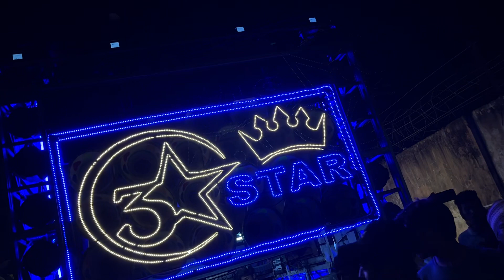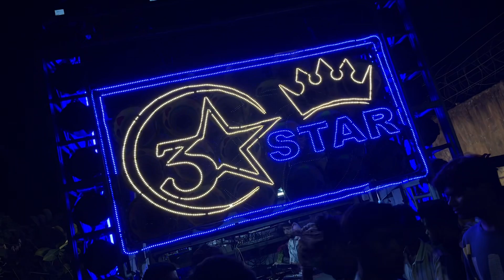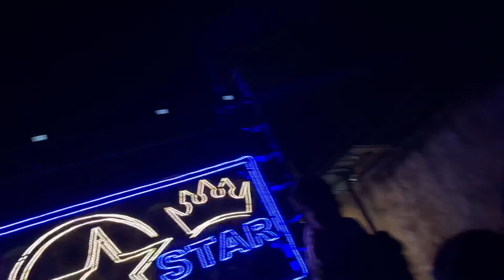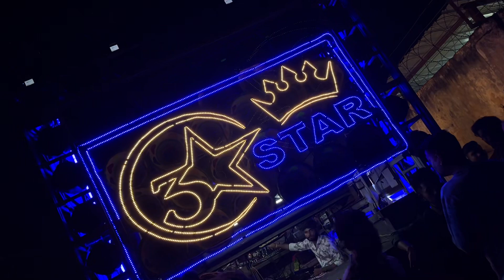Bidi Jalaile Jigar Se Piya Sambalpuri Song | 3 Star Dhumal Nagpur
3 Star Dhumal Nagpur